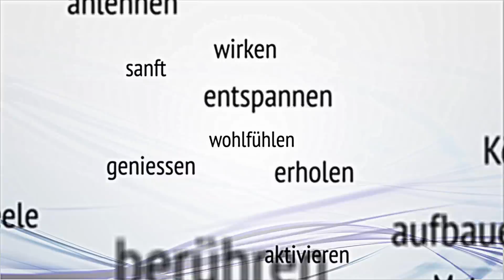"Die Quelle" - Massagefachinstitut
Dolomitenstrasse 1
9900 Lienz